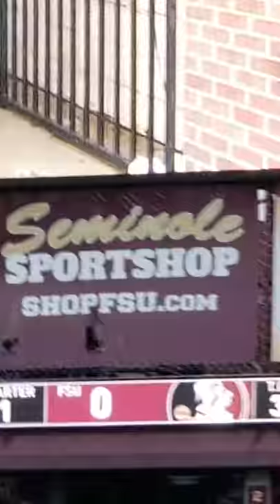FSU Pregame vs Va Tech 2018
Pregame